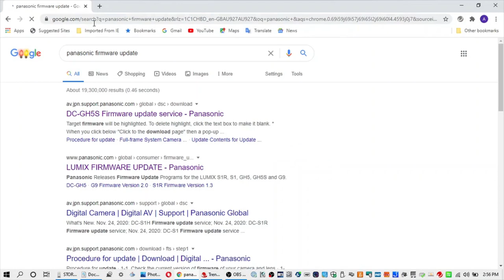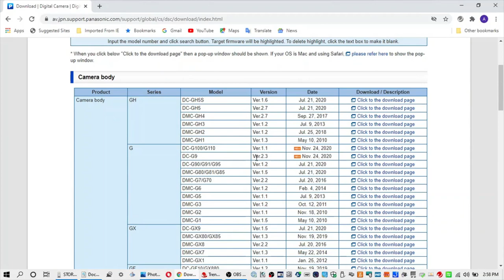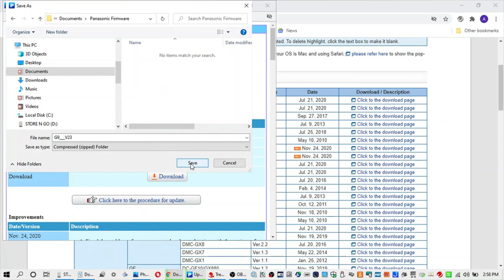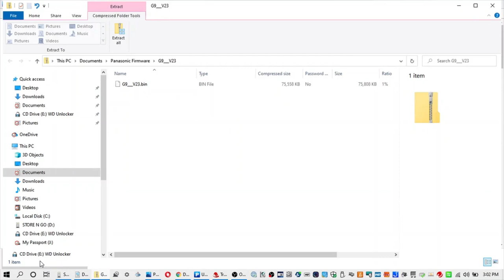Panasonic firmware download & update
How to download & update the firmware on Lumix camera